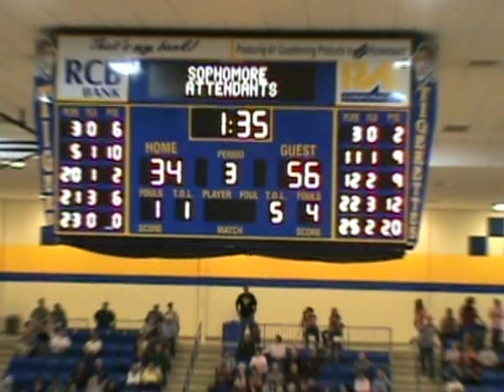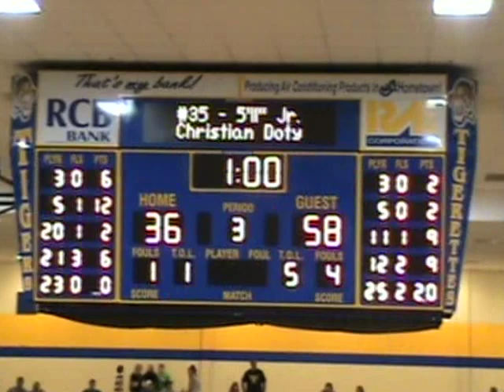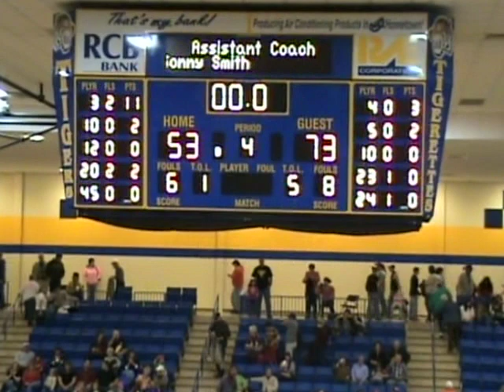Game 17 at Pryor Tigers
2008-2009 regular season at Pryor